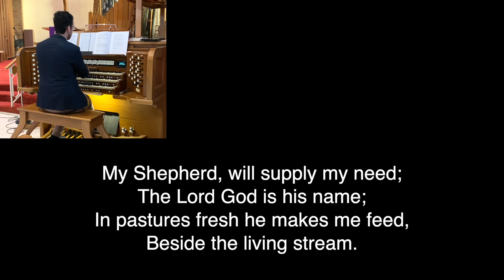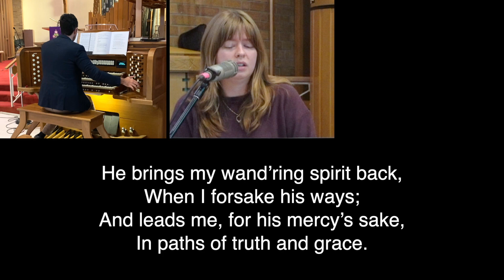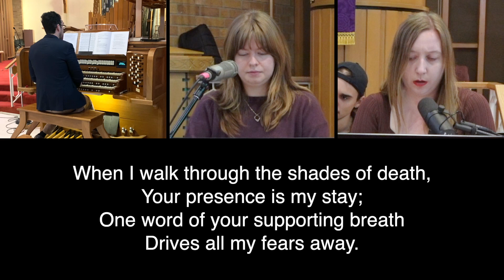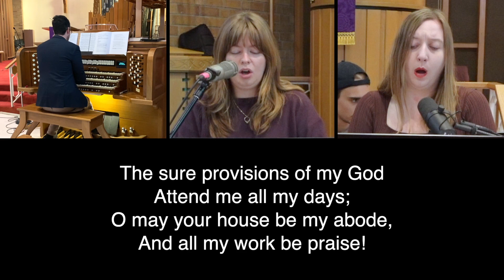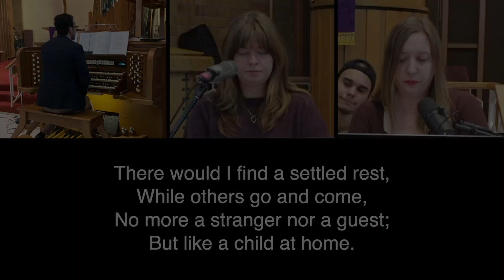October 15, 2023 Sunday Service